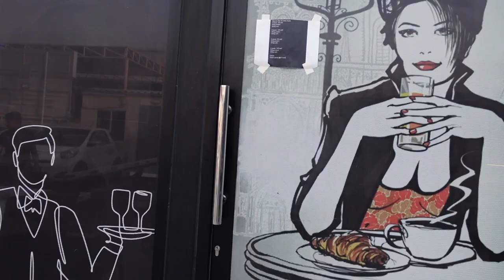Maximaler Pump für die Beine